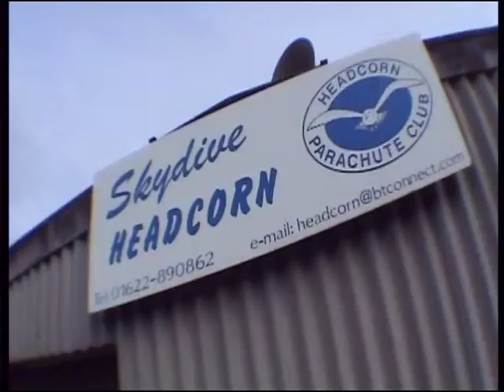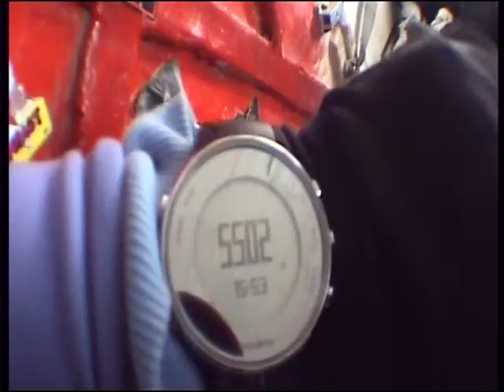James Boxall Skydiving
My skydive at Headcorn on 24th March 2010, with my instructor Chris.